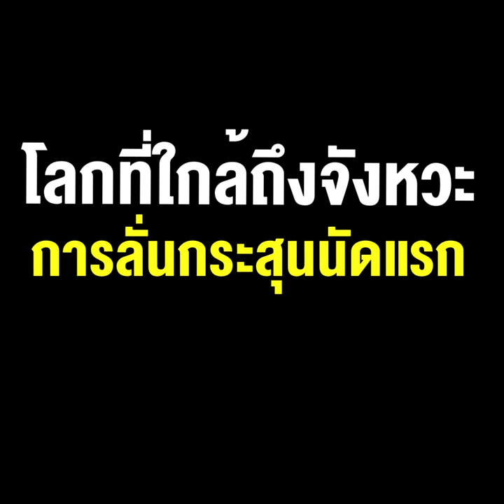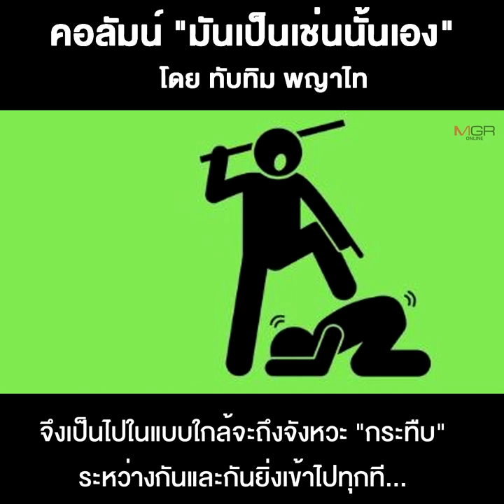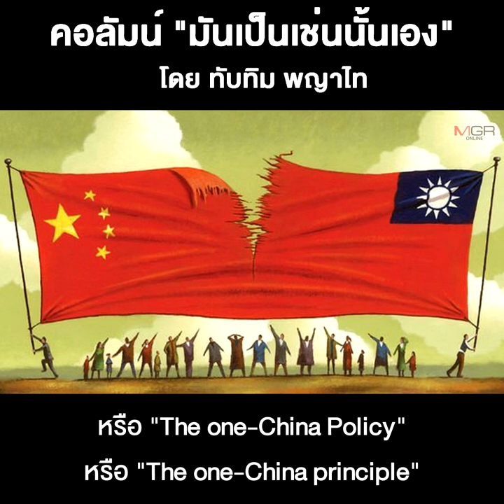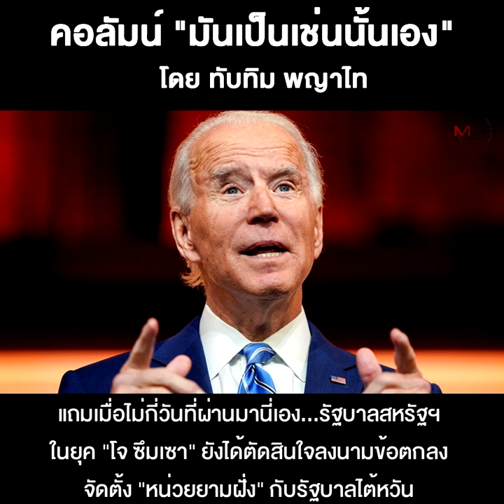โลกที่ใกล้ถึงจังหวะการลั่นกระสุนนัดแรก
04/03/2021 โลกที่ใกล้ถึงจังหวะการลั่นกระสุนนัดแรก